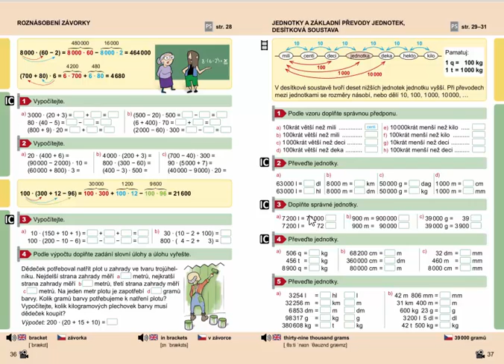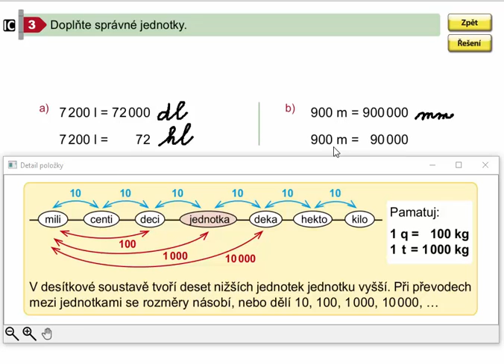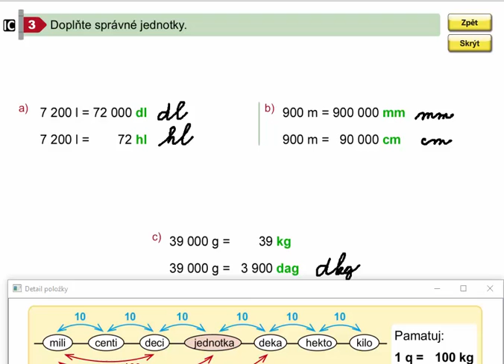Základní převody jednotek, Matýskova matematika pro 4.roč., 2. díl, str. 37, cv. 3